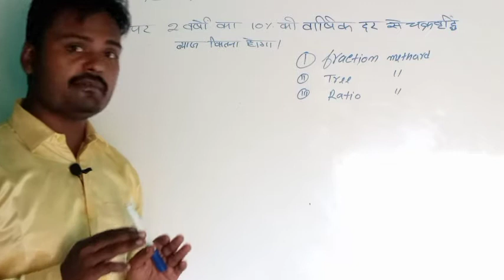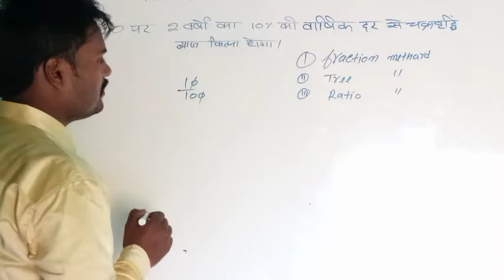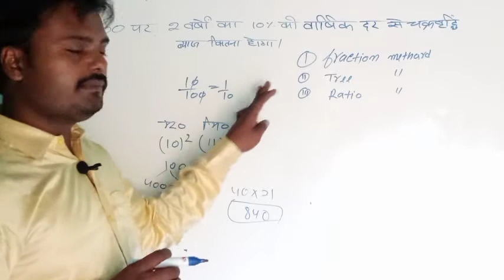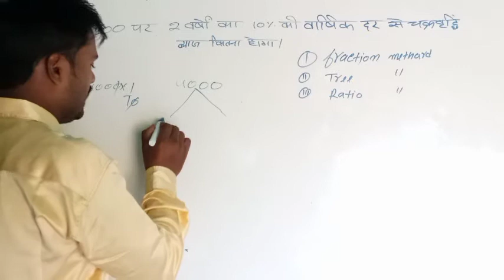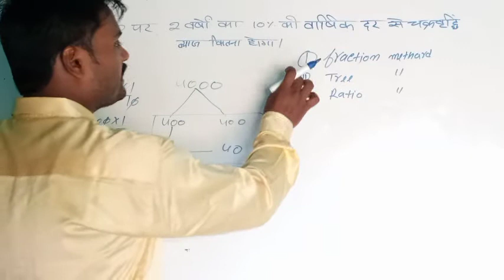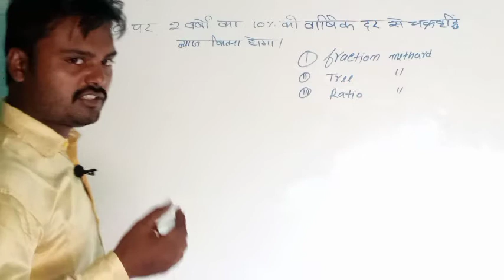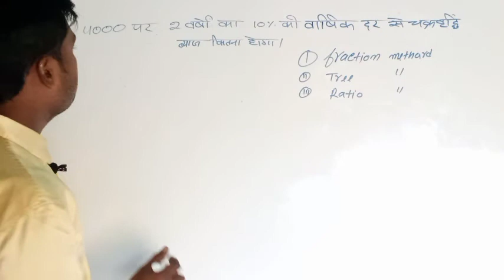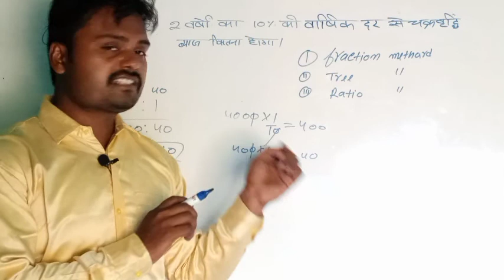#(multiple solution) tirck and method by Dharmveer Sir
compound interest multiple solution and short tirck
1# freation methard
2 tree methard
3 ratio methard
WiFi study

dear friends es video Mai age problem questions ko bahut hi asan concept or trick ke sath samjhaya hai yeh anne wale all exam ke liy bahut hi helpful hai

dosto all comptitive exam ke tayari karne ke liy hamare chennal the times education par vigit kare